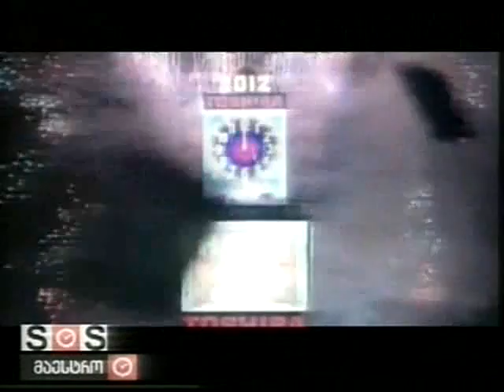01/01/2012 ახალი ამბები 6 საათზე